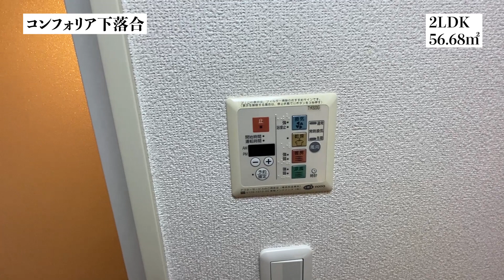【コンフォリア下落合/COMFORIA SHIMOOCHIAI】 2LDK 56.68㎡ 高田馬場エリアに建つ高級賃貸マンション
≪物件概要≫
建物名　コンフォリア下落合
住　所　東京都新宿区中落合2-7-10

≪募集条件≫
2LDK(56.68㎡)